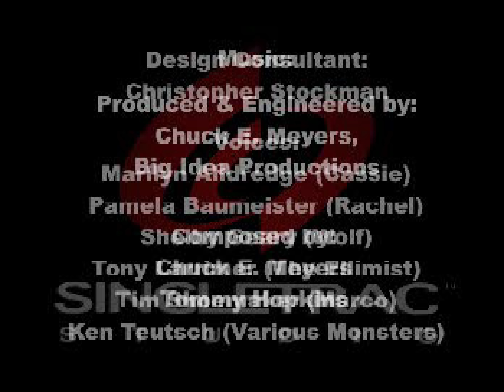[TAS] [Obsoleted] PSX Animorphs: Shattered Reality by Fizztastic in 31:01.31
Animorphs: Shattered Reality is what's considered as a poorly created video game based on the Scholastic Series written by K. A. Applegate.

Visser Three attempts to create a device that is designed to wipe out the Animorphs life using the Continuum Crystal. However the device failed and the crystal has vanished leaving behind a shattered reality. This reality is where Visser Three has almost completed his world domination.

) morphs and fights their way through to stop Visser Three and restore the reality to what it once was in record time.

The movie file as well as all the encodes have the author's commentary in the form of soft subtitles.